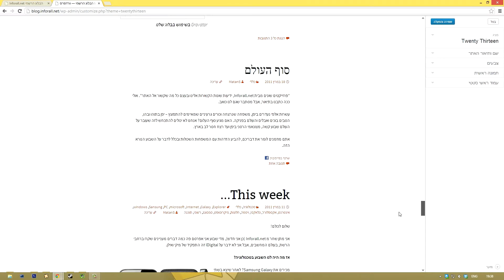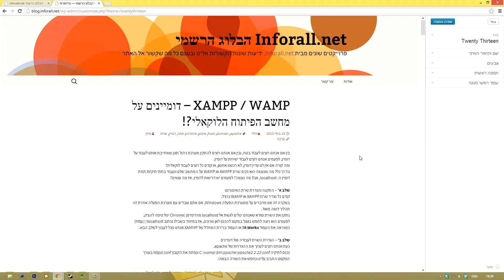בניית עיצוב Wordpress מאפס | הקדמה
הקדמה לסדרה חדשה לבניית ערכת עיצוב לבלוג וורדפרס מאפס.
המדריך יעבור על הכל החל מעיצוב בפוטושופ, חיתוך ל- HTML, התקנת וורדפרס על המחשב הלוקאלי והתאמת העיצוב שבנינו לכדי ערכת נושא מלאה לוורדפרס

ההקדמה מסבירה מה אנו הולכים לעשות בסדרה הקרוב, הסדרה תעלה בערוץ היוטיוב ובבלוג בלבד ולא תגיע לאתר הראשי.